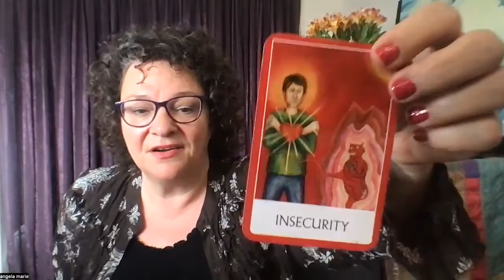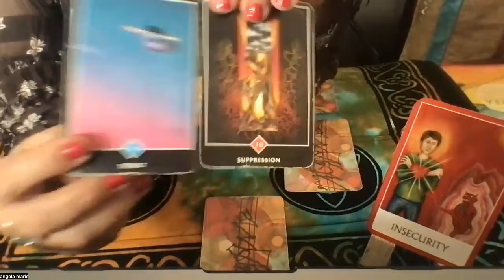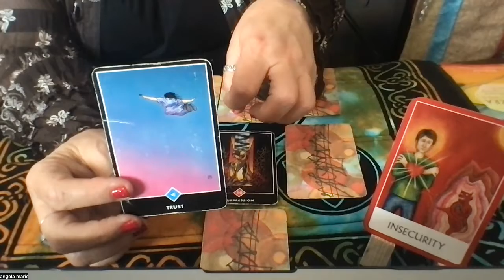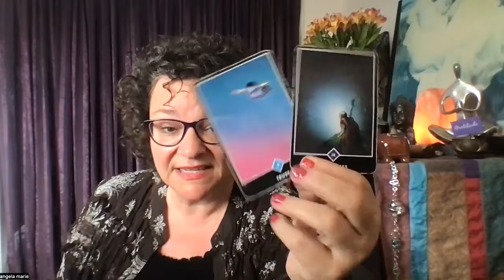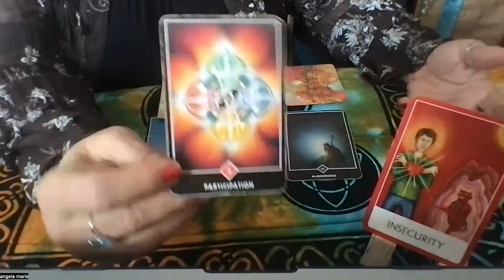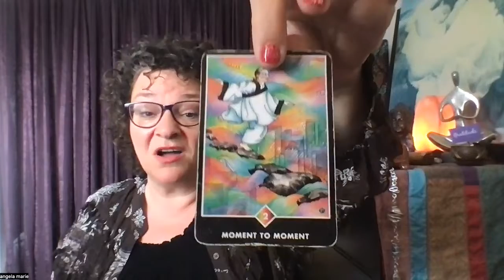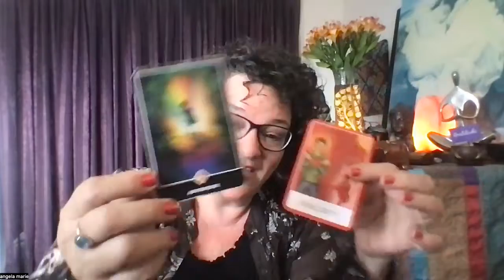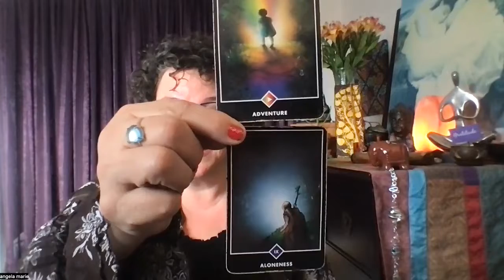AQUARIUS mid-June • INSECURITY {proceeding from shaky ground} Soul Guidance Reading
Decks:
☸️ Chakra Wisdom (Tori Hartman)